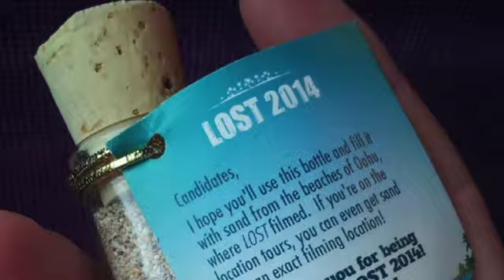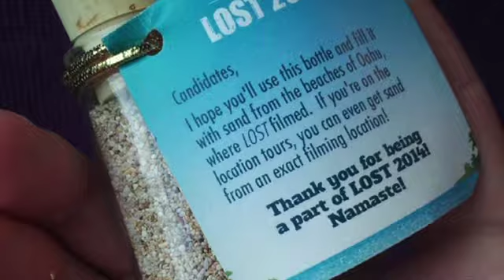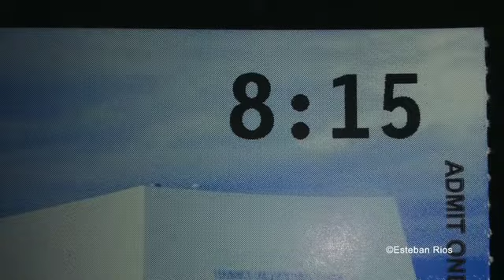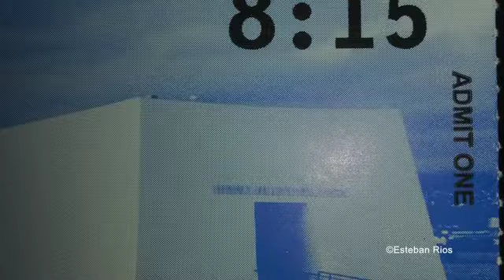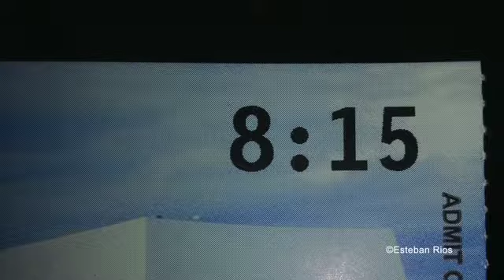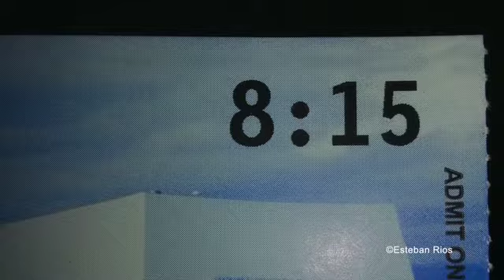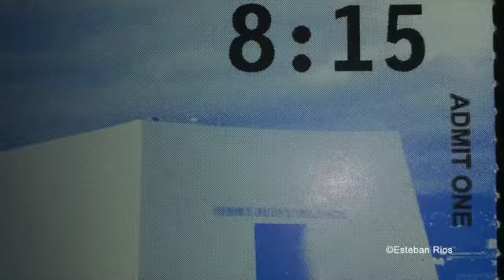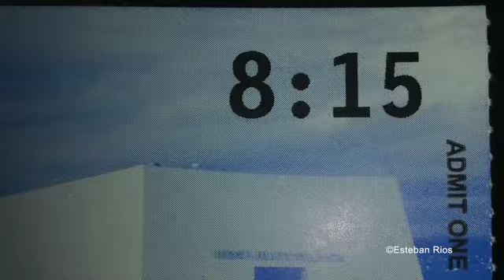LOST with Friends 27 - "[Here you are]" | Guests: Andrew Haywood*, Arthur Cornforth & Andy Cornforth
Join host Paul as he's once again joined by those British boys! Yes, once again on the show, Andrew Haywood, Arthur Cornforth, and Andy Cornforth hop on the podcast to chat with Paul about a rather low-key episode, "...And Found".

In their normal way, these guys have fun while talking about the episode and so much more. This episode includes a bonus "LOST quiz" from the Cornforth Bros. Library as spoken about in previous episodes.

*Featuring a special appearance by Andrew Haywood's fiance as well.